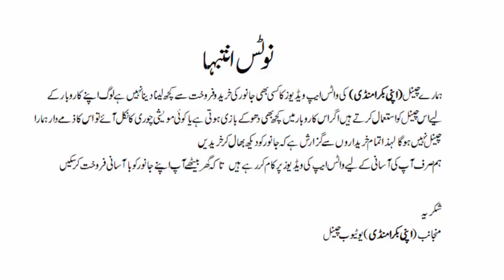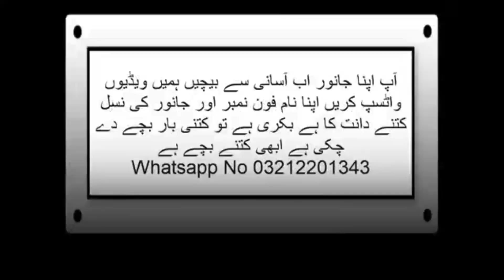How To Buy And Sale Through WhatsApp Bakra Mandi No 275 Livstock Market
اپنے گھر کے جانور آسانی سے گھر بیٹھے فروخت کریں اور قربانی کے جانور بھی اپنے فروخت کرنے کے لئے رابطہ قائم کریں  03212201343

اور لائک شیئر کریں

انسٹاگرام پر وزٹ کریں
qayyumsam6gma